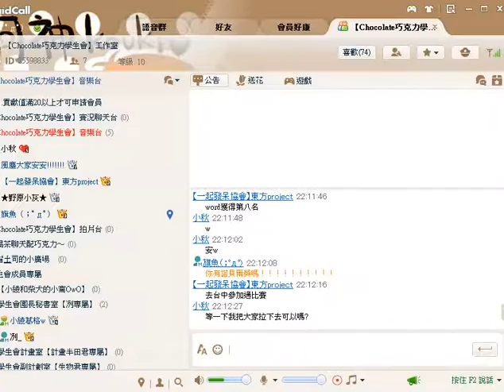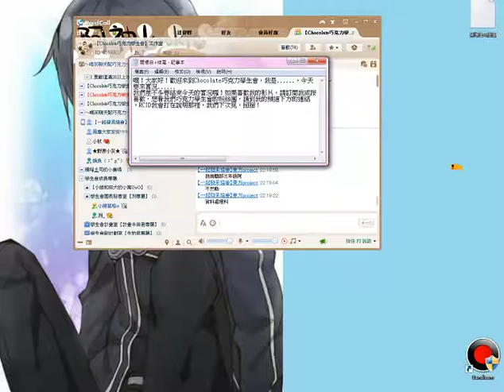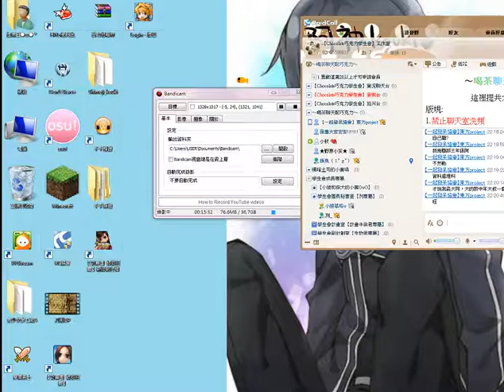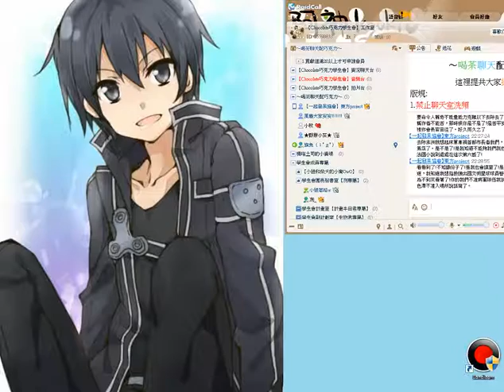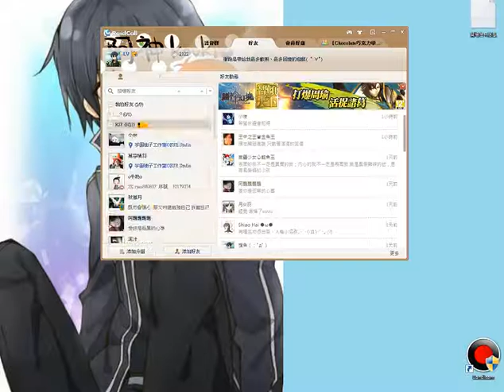【旗魚實況水族箱】RC語音群－小黑唱歌、講一大串看不懂的話EP-1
RC:25598833
不知道講這個到底有何意義=_=